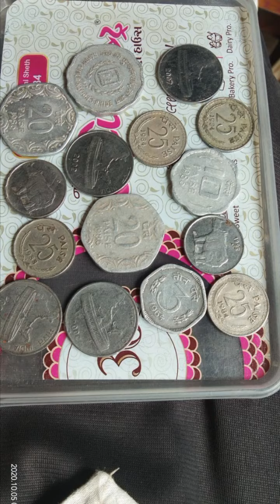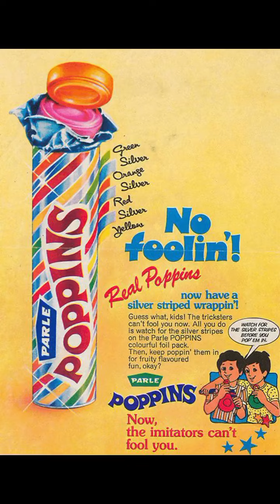20 September 2023